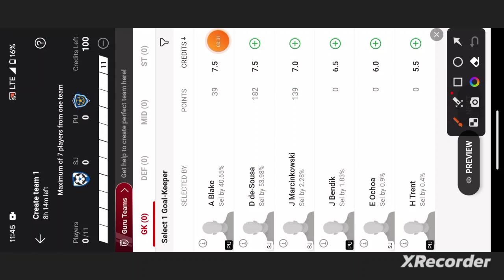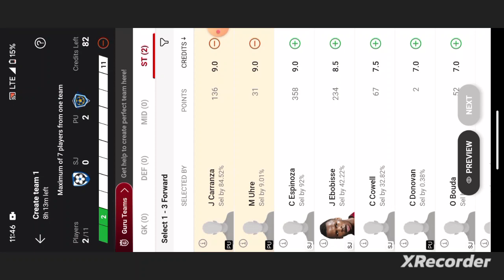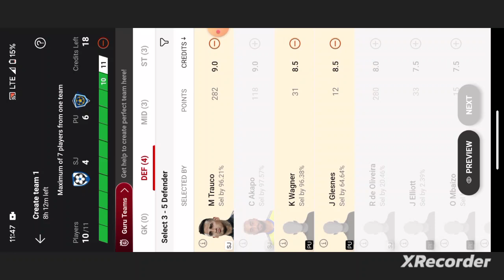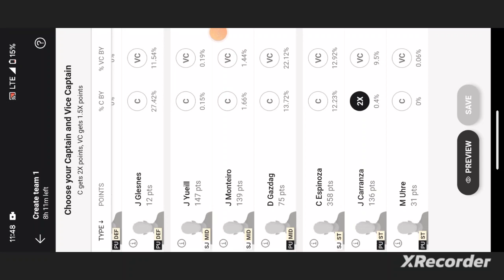SJ vs PU Football Dream11 Team prediction win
sj vs pu
sj vs pu dream11
sj vs pu dream11 team
sj vs pu dream11 prediction
sj vs pu prediction
abrockzz
abrockzz dream11 prediction

own risk"

1. This analysis  is based on my

2.Dream11 takes great care to comply with all central and state legislation in India to ensure that  users are fully protected. Every contest on  platform is carefully designed to comply with applicable statutes and regulations in India.

Thanks